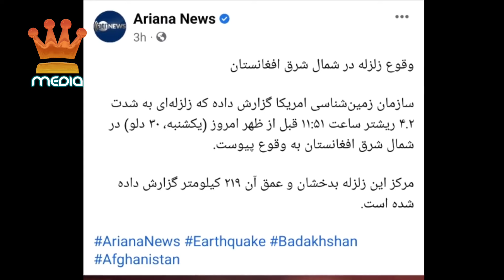لحظات قبل ز-لز-له بخش های افغانستان را تکان داد 😭| طلوع tolo TV